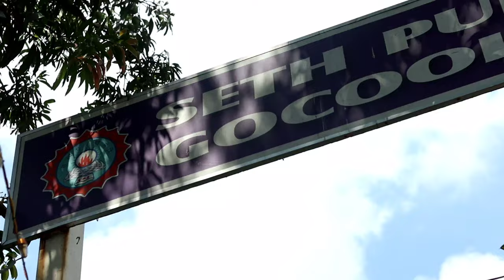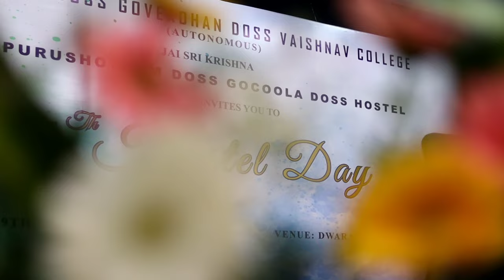Hostel day 2k23 | Dg vaishnav Hostel | DGVC | Jeeva's rant